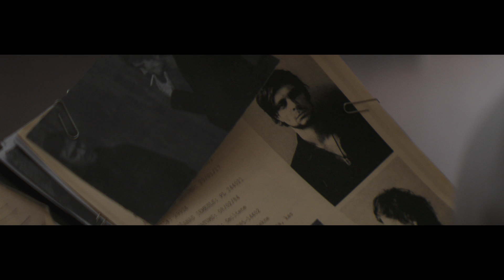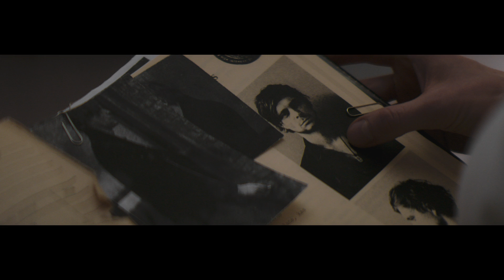The Bad Tones - Hot Headed Woman (Official video)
First single from psychedelic rock band The Bad Tones.

Mix – Jasper Ras
Director – Kārlis Lesiņš
1st Assistant Director – Tālis Tālivaldis Āboliņš
Producer – Dominiks Jarmakovičs
Assistant producer – Harijs Aizups
Assistant producer – Niklāvs Kotovičs
Assistant producer – Kristīne Brante
Director of Photography – Mārtiņš Jurevics
1st Assistant Camera – Ivo Skanstiņš
2nd Assistant Camera – Kārlis Druksteins
2nd Unit Assistant Camera – Jevgenijs Načiss
Gaffer – Ansis Landorfs
2nd Unit Gaffer – Otomārs Bērziņš
Best Boy – Mārtiņš Kivlinieks
Set Designer – Ralfs Dzonsons
Costume Designer – Patrīcia Terēze Poikāne
Makeup Artist – Zane Žilinska
Editor – Oskars Morozs
2nd Editor – Toms Krauklis
Title Design – Liene Ķipēna
Cast:
Undercover Policewoman – Agnese Cīrule
Main Protagonist – Kaspars Zāle
Friend I – Alberts Levics
Friend II – Kalvis Sležis
Bad Boss – Andžejs Maculis
Thug I – Asifs Ibragimovs
Thug II – Agasifs Ibragimovs
Special Agent – Raimonds Celms
Police Officer I – Āris Krūpēns
Police Officer II – Andrejs Podāns
Special thanks:
Roberts Vinovskis and  BBrental
Kristaps Visockis / Zane Kalniņa
Ieva Karpoviča and guest gouse “Nameji”
Toms Sadovskis / Andris Rikšāns
Flame Hel / Rolands and Airsoft Izklaide
Armands Ikalis, Artūrs, Sergejs and the Airsoft Team Freagout
St. Johns First aid in Latvia
LKA
LP
BBrental.eu